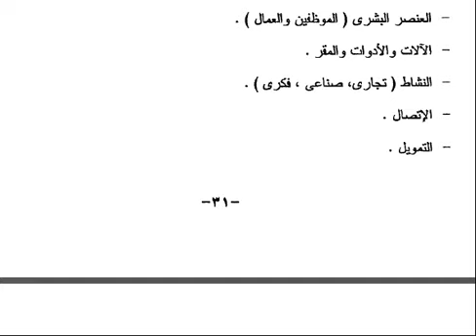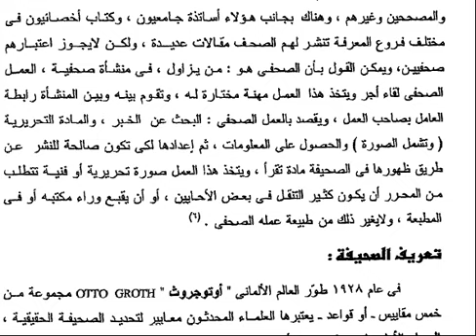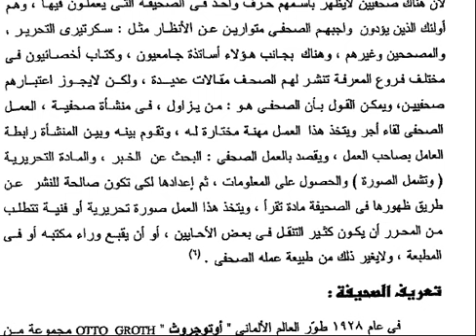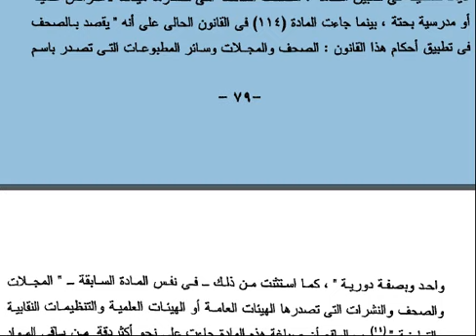الإدارة الصحفية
د.أحمد الشقاقي
كلية العلوم الإنسانية